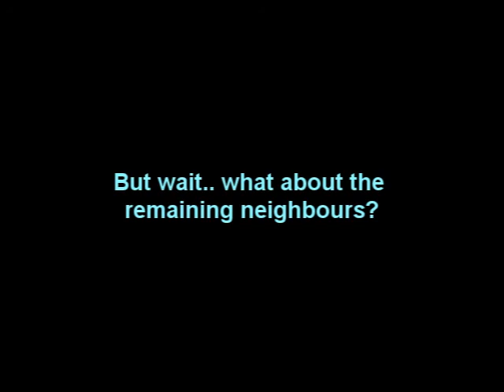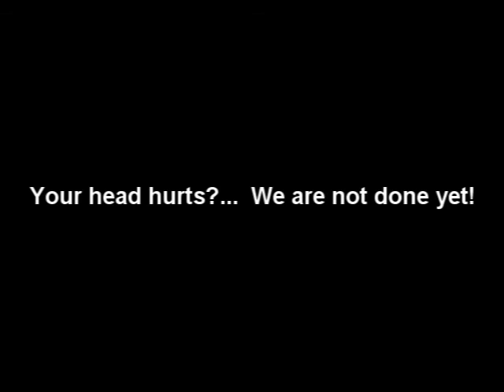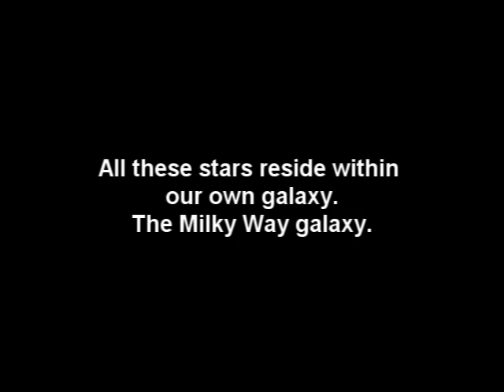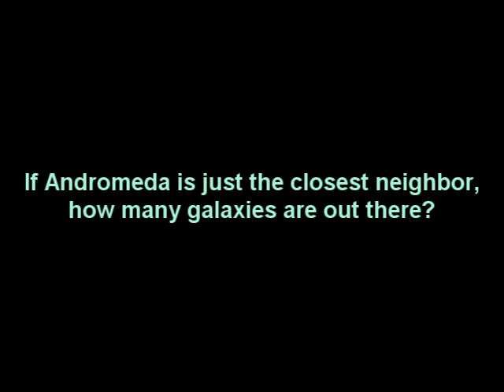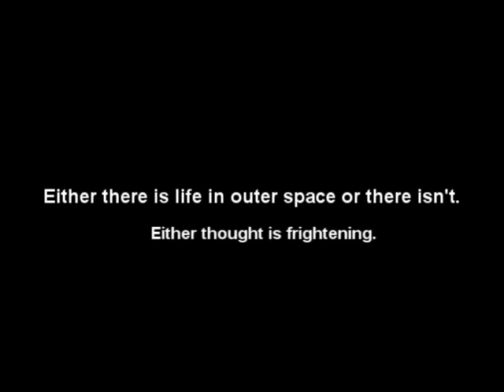How BIG is the Universe?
Your worries on perspective.
What are we doing here?
and why?!